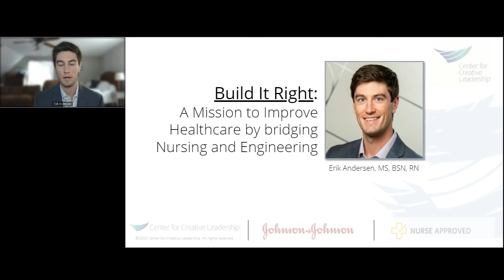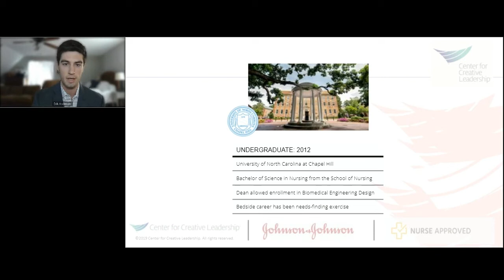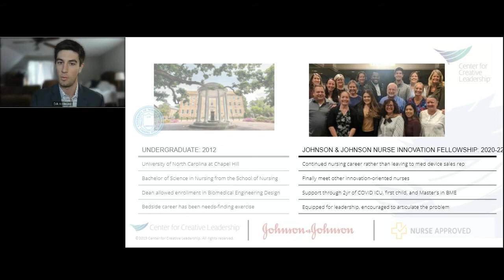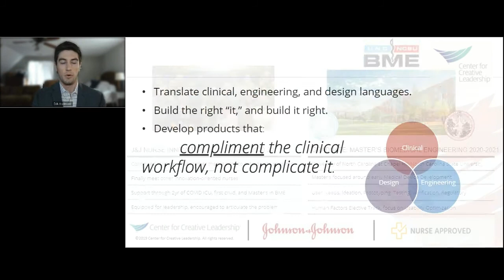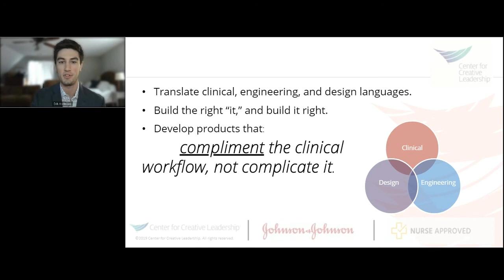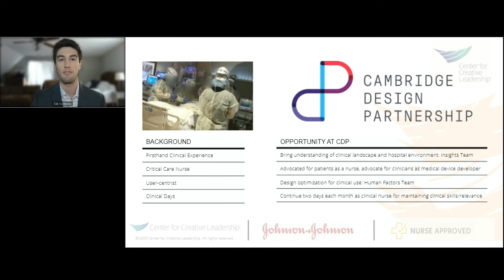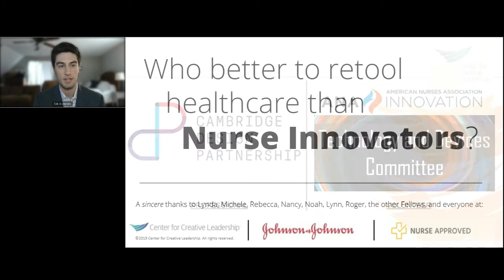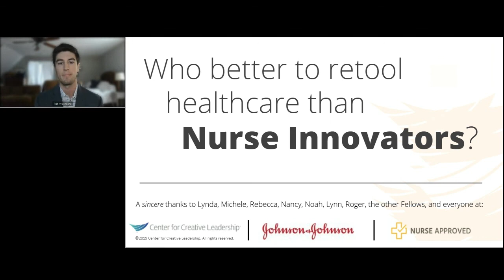Johnson & Johnson Nurse Innovation Fellowship Presentation: Erik Andersen, MS, BSN, RN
On January 26th and 27th, 2022, Johnson & Johnson’s inaugural Nurse Innovation Fellowship cohort shared their capstone project presentations.

Erik Andersen, MS, BSN, RN, and Staff Nurse II, WakeMed Cary ICU, shared his journey of how he is on a mission to improve healthcare by bridging nursing and engineering, working both at the bedside and as an Insights Research Associate with the Cambridge Design Partnership to retool healthcare for better outcomes.

The J&J Nurse Innovation Fellowship, conducted in partnership with the Center for Creative Leadership and Nurse Approved, aims to strengthen the leadership and entrepreneurial skills of inspired and innovative nurses to help amplify and integrate nurse-led innovation in healthcare. Each cohort of Fellows consists of 12 experienced nurses participating in both virtual and in-person training, and includes individualized mentoring and capstone project presentations.

©Johnson & Johnson Services, Inc. 2012